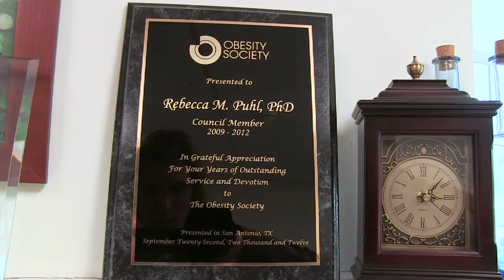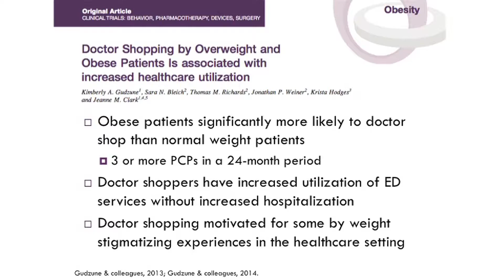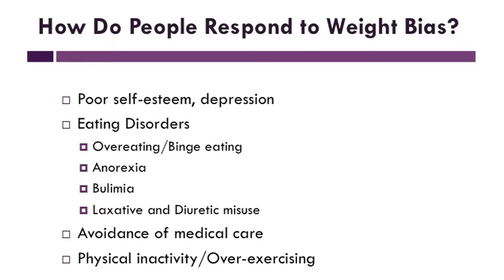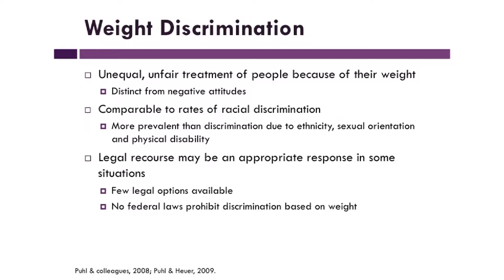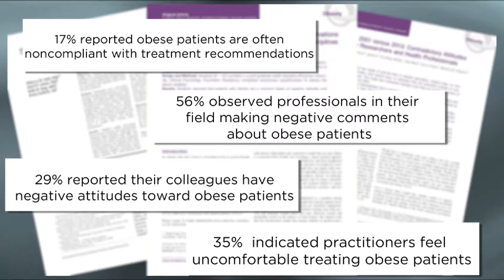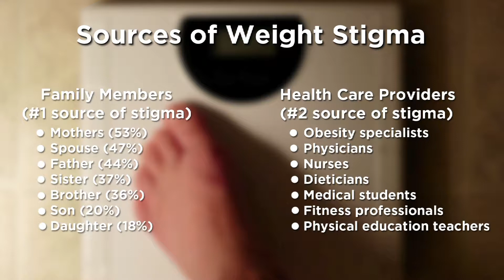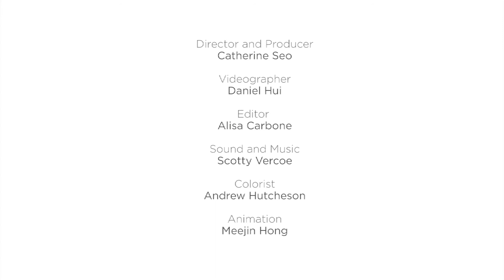The Complex Issue of Weight Bias and Discrimination with Rebecca Puhl - Lipedema University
Title: The Complex Issue of Weight Bias and Discrimination

Intro: I'm Rebecca Puhl. I'm the Deputy Director of the Rudd Center for Food Policy and Obesity, and my work really involves addressing the issue of weight bias and discrimination. We look at the nature and extent of weight bias and discrimination. We look at the impact that it has on quality of life for people who are affected. We look at different settings where this occurs, whether it's healthcare settings, or employment settings, or schools, or the media, or even family and relationships. And we look at different strategies to try to address this problem. So how can we change societal attitudes to reduce bias? And how can we change settings to make them less biased towards people who are affected by obesity?